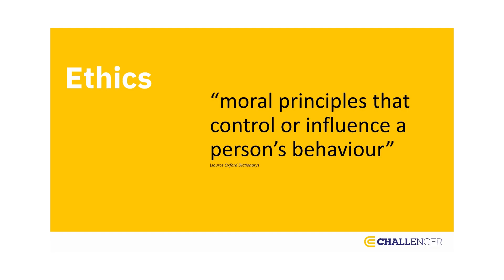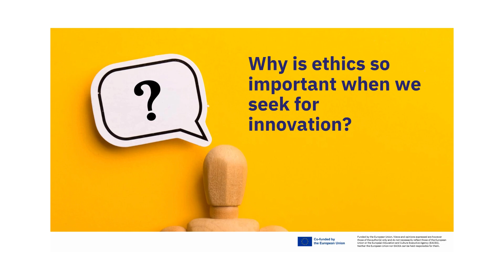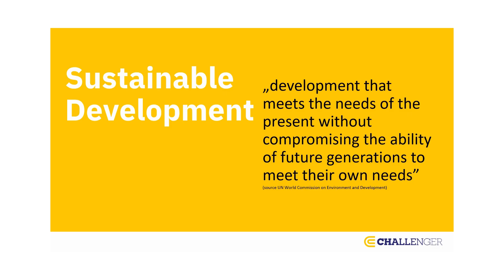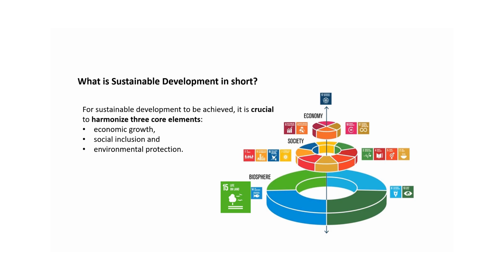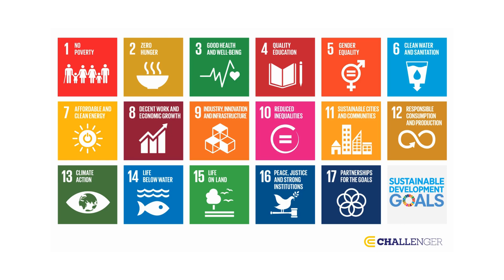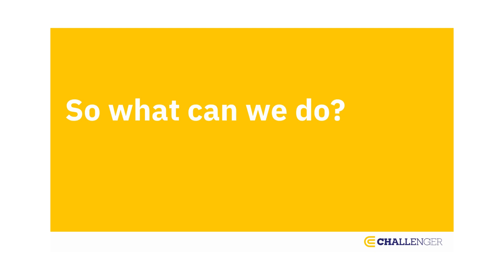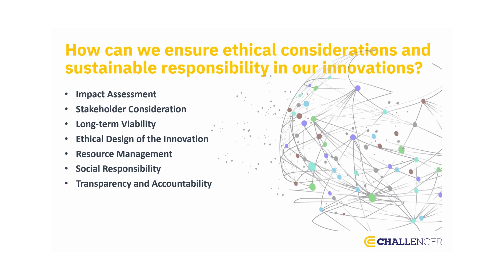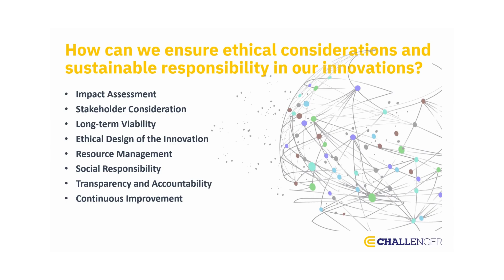3.2 Ethical and Sustainable Considerations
Video Course 14 - Ethical and Sustainable Considerations
This video is a part of the Elearning Classroom created for students within the CHALLENGER Project in 2024
The project and all the materials are Co-funded by the European Union